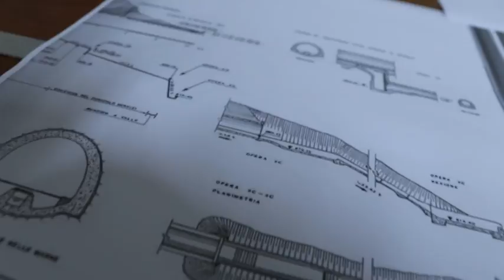Acqua Gran Sasso. In arrivo un commissario del Governo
Sulla vicenda relativa all'acqua del Gran Sasso NICOLETTA non ci sarà nessuna richiesta di stato,di emergenza, ma la nomina di un commissario. Lo ha dichiarato questa mattina ai nostri microfoni il presidente della Regione Marsilio che ha poi aggiunto che si lavorerà per evitare disagi al traffico, cercando di evitare la chiusura dell'autostrada